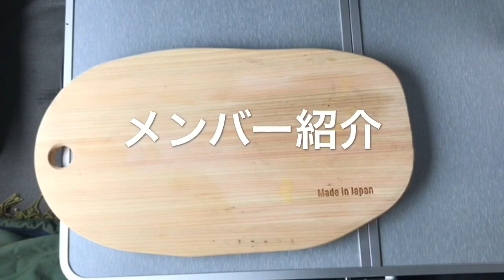【魚介と野菜のXO醤 炊き込みご飯】ど素人 自宅 駐車場 キャンプ コッヘル 料理 秘密基地 うちで過ごそう ステイホーム 外出自粛 知らないこと わからないことは スマホに教えてもらおう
【魚介と野菜のXO醤 炊き込みご飯】
ど素人 自宅 駐車場 キャンプ コッヘル 料理 秘密基地
雨の自宅キャンプ

XO醤 エックスオージャン って何？
知らないこと わからないことは
スマホに教えてもらおう

ど素人 自宅 駐車場 キャンパー ロッククラブ かっと君
車中泊 車中飯 男飯 一人飯 キャンプ料理 手フェチ 手袋フェチ 黒手袋
EPI コッヘル 鍋 はんごう 料理 クッキング
スズキ エブリィ エブリィバン 軽バン ソロキャンプ

Japanese Camping food Simple cooking Kochel pot car